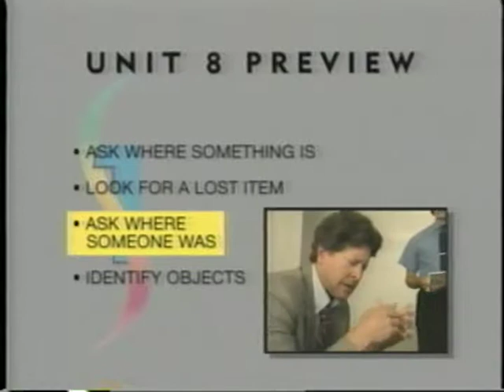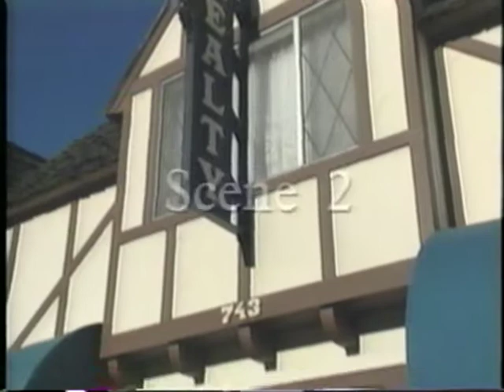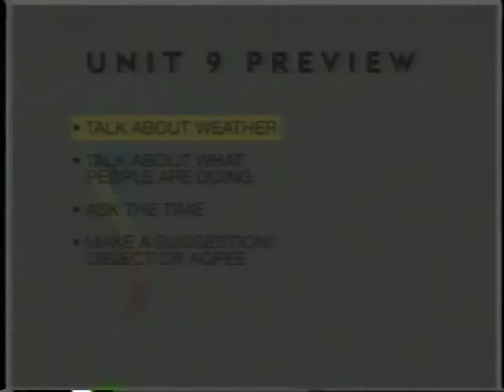Spectrum Video Program 01 - 08 Ask where sthing was - look for lost - identify objects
Ask where sthing is, look for lost, identify objects...
I lost my wallet. I want to report a lost wallet.